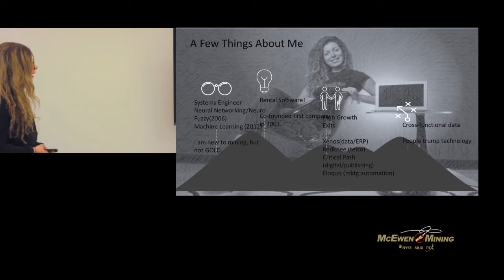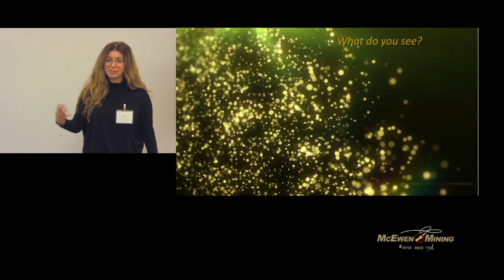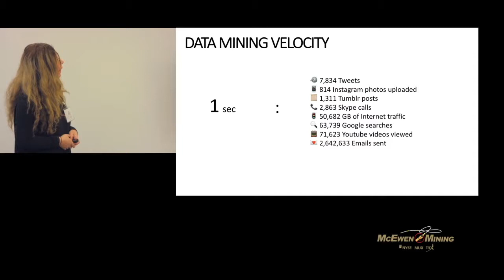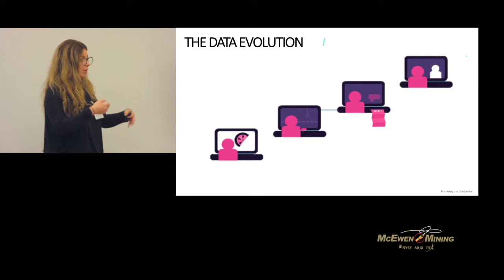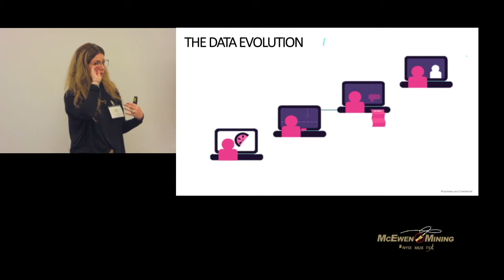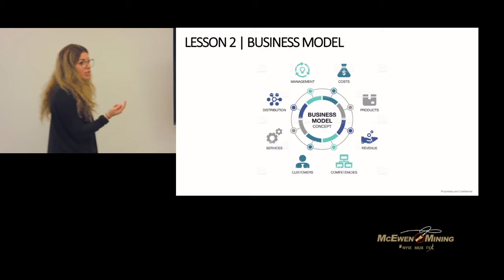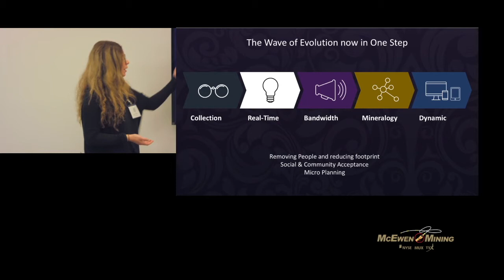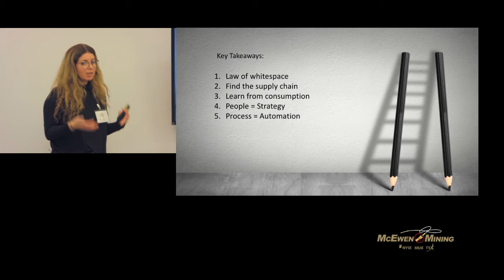Mining data and data for mining - Dalia Asterbadi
If the mining industry is truly interested in re-imagining how value is extracted from rocks in the ground, its members could do a lot better than going back and forth with each other about how to innovate. "Don't look within your own domain for the answers. That will just allow you to make things more efficient," says Dalia Asterbadi a systems engineer, Stanford grad and a leader in the development of the "software as a service" model.
The task, she says, is to use the available tools, think differently and move quickly.
This presentation from November 30, 2017 is part of McEwen Mining’s Innovation Lunch and Learn Series, hosted at the company’s Toronto office, and provided through the support of McEwen Mining.